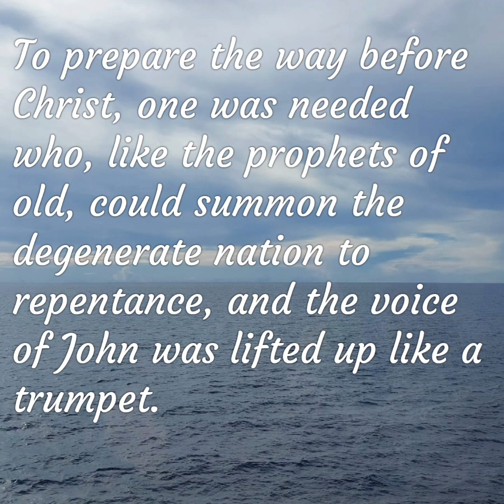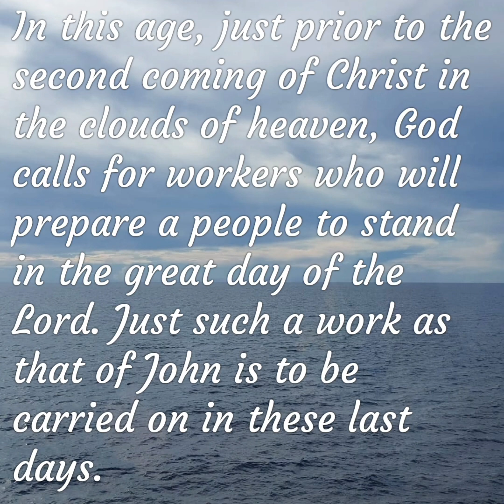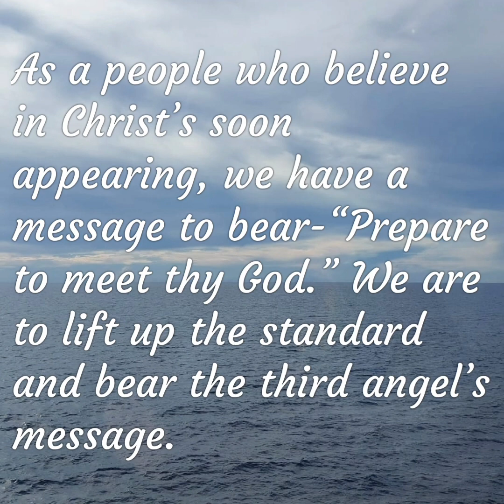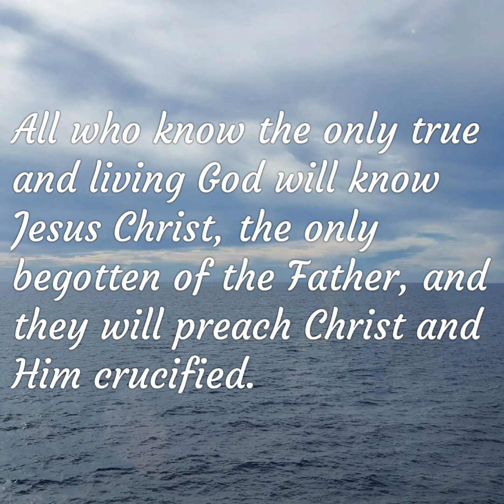From The Heart ❤ December 4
Song: I've Found a Friend

1
I’ve found a Friend; oh, such a Friend!
He loved me ere I knew Him;
He drew me with the cords of love,
And thus He bound me to Him.
And ’round my heart still closely twine
Those ties which nought can sever,